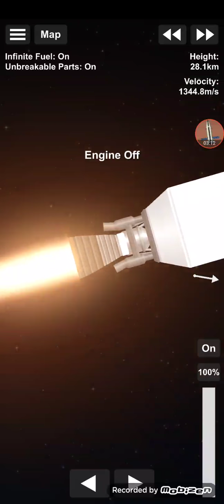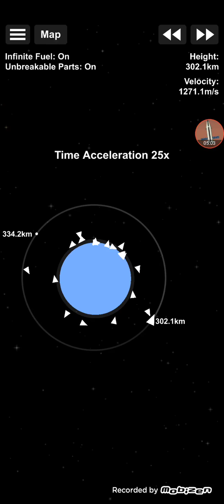SFS - PSLV rocket